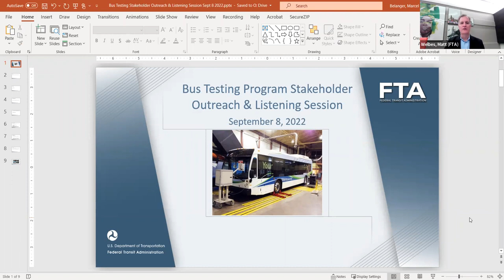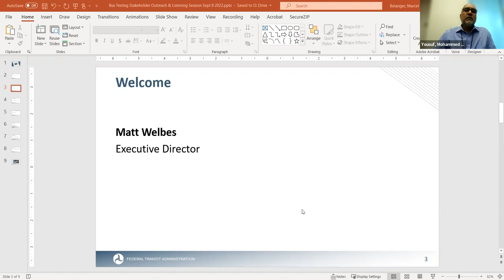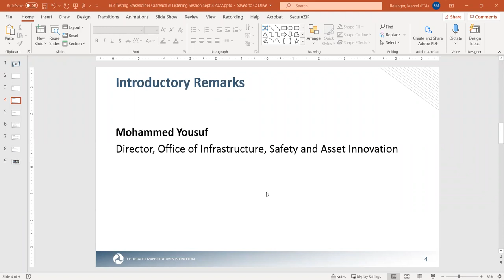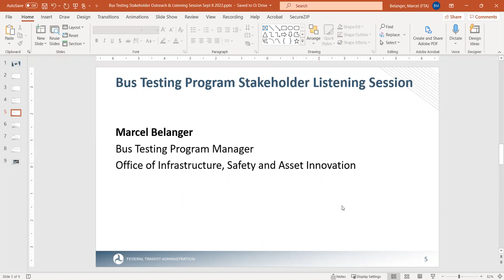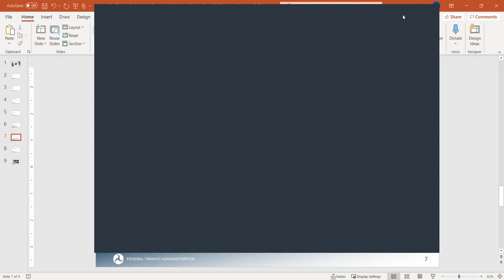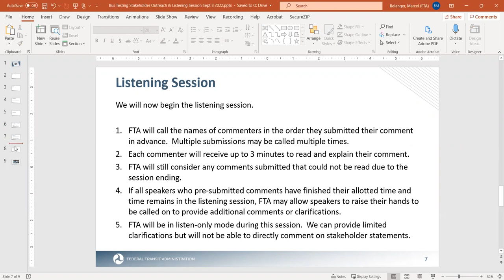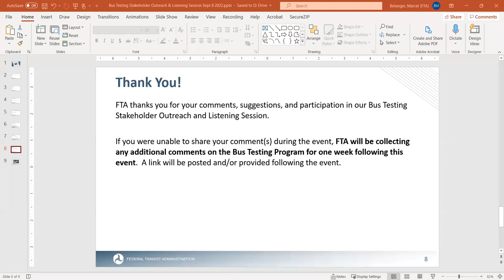FTA's Bus Testing Program Listening Session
On September 8, 2022 FTA hosted a virtual listening session to solicit stakeholder comments and suggestions on the Bus Testing Program.